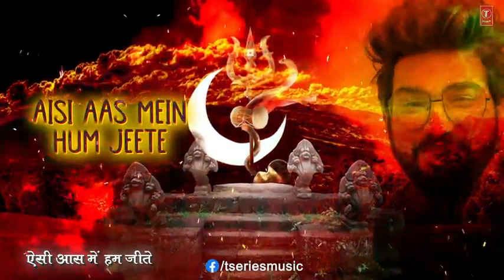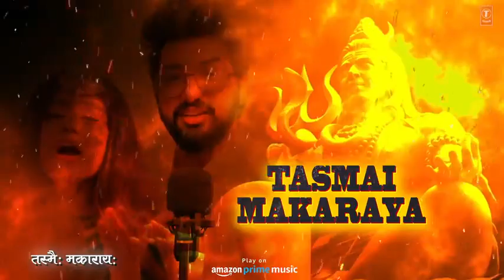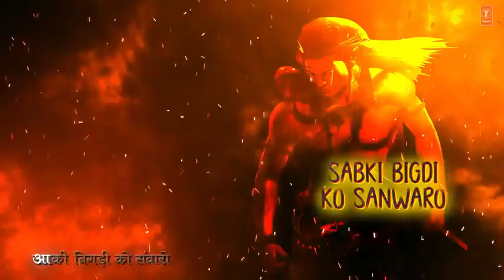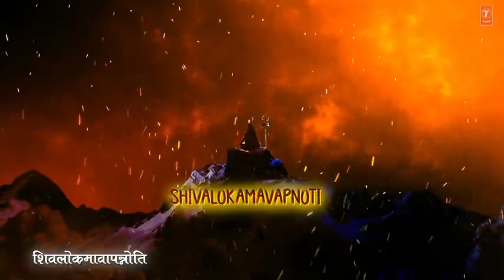Jay Shiv Shankar